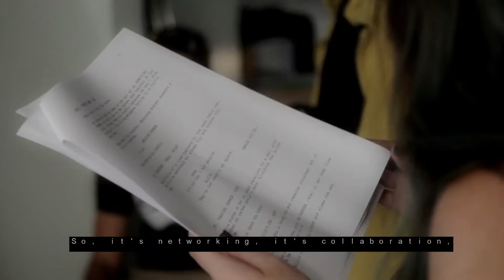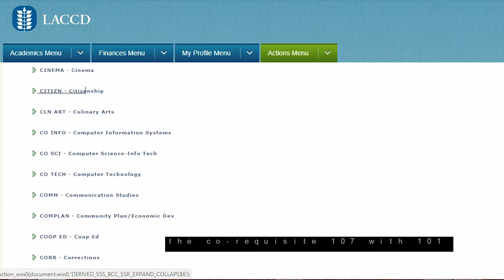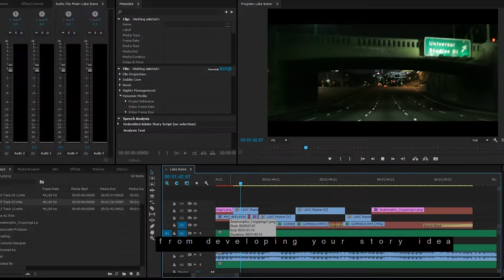Cinema & Media Arts 101 at Valley College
Cinema and Media Arts 101 - Beginning Film Production